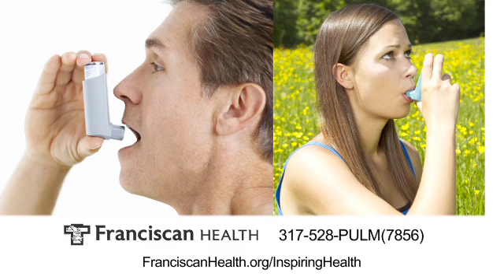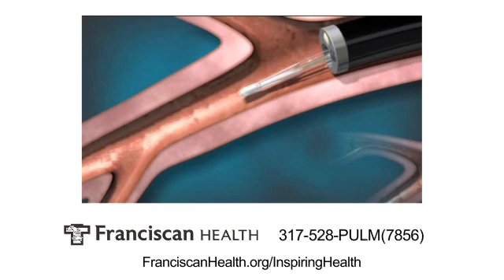Bronchial Thermoplasty: Treatment for Severe Asthma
Asthma affects 1 in 11 adults in Indiana. Those who suffer from severe asthma, where inhalers and other medications do not work, might qualify for a breakthrough treatment called Bronchial Thermoplasty.

Dr. Faisal Khan, board-certified interventional pulmonologist at Franciscan Health Indianapolis, talks about asthma and bronchial thermoplasty with CBS4 Indy.
Asthma is a disease of airways where there's a reversible restriction to airflow, typically caused by exposure to certain triggers in the environment that a person may be sensitive to, including dust, smoke or exercise. The good news is there is treatment for asthma, including breathing inhalers and controller medications. For people with severe asthma there are other treatment options, both in terms of drugs and a procedure
available now for severe asthmatics.
Franciscan Health offers bronchial thermoplasty.
Bronchial thermoplasty is a procedure that can be offered to people with severe asthma. In asthma the muscle layer in  the airways is very thick so when the muscle contracts there is a significant reduction in the air flow because the air tubes are narrow. Bronchial thermoplasty thins out that muscle. In turn, that causes less severity of asthma symptoms.